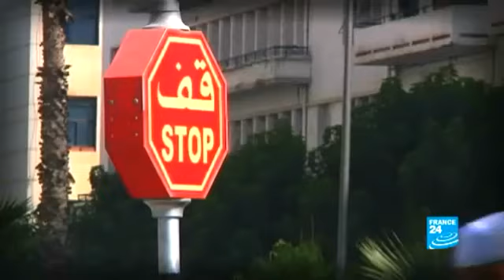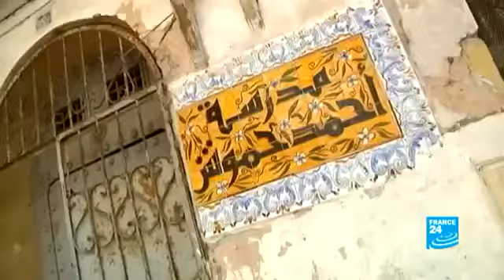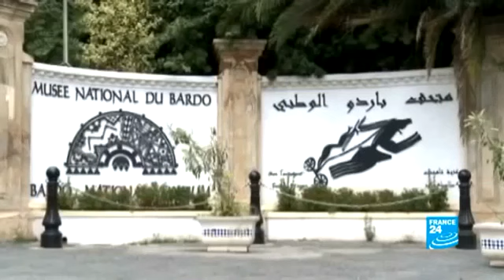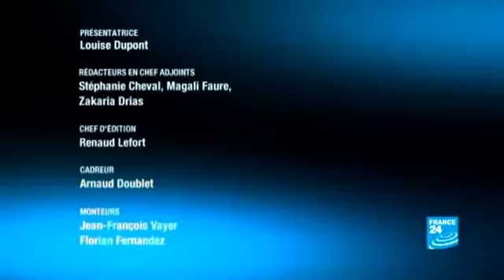Visite France 24 à alger زيارة قناة فرانس 24 للجزائر العاصمة